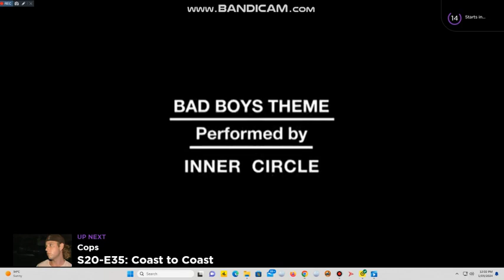Langley productions/Fuzzy door productions/20th century fox Television (2007/2018)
Taken of COPS